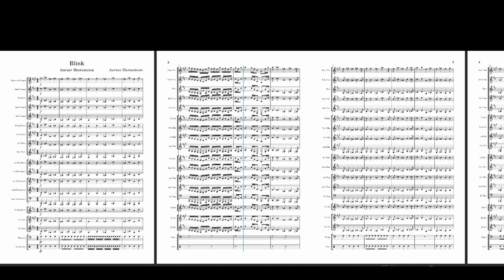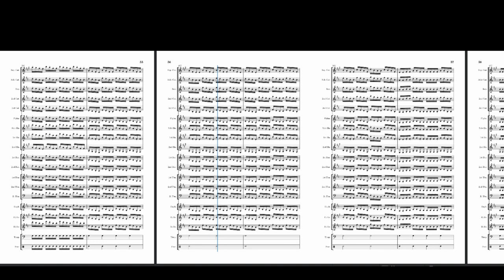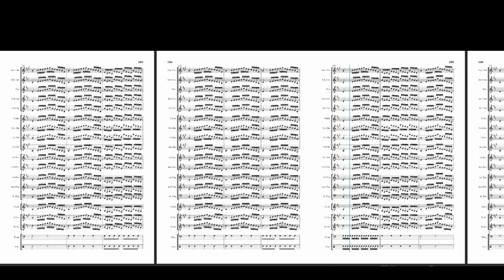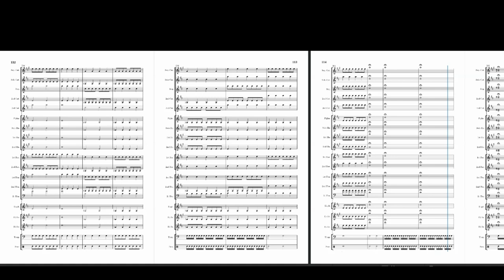Blink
Imagine the Blink of the eye captured in one piece!
Blink is a piece for Brass and Percussion (Timpani and Snare Drum). It is based on a single melody spread out into various octaves by each instrument making it almost monophonic. The percussion acts as a foundation and technically "Blink" in a steady pulse. The Brass however flutter around the notes adding for a creative experience.